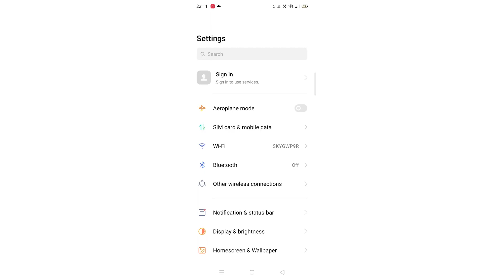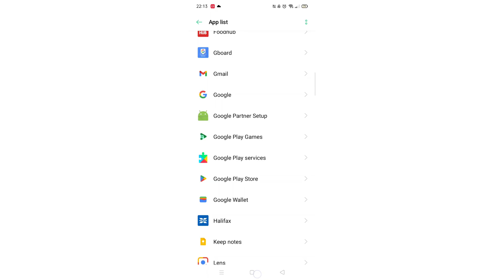How To Fix Google Maps Not Working On Samsung Phone (Full Tutorial)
This video will show you How To Fix Google Maps Not Working On a Samsung Phone.